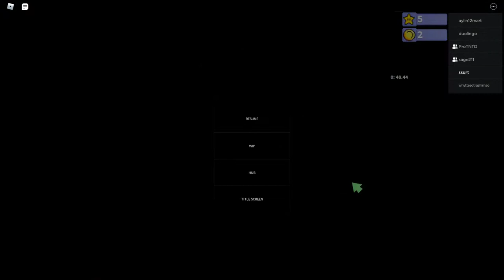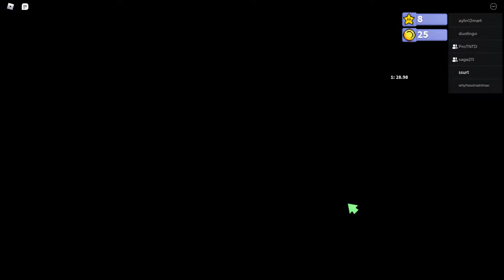[FWR] Super Robot 64 | 8 Star in 1:56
jesus fuck this is so good
if this ever gets beaten there is definitely a new strat involved